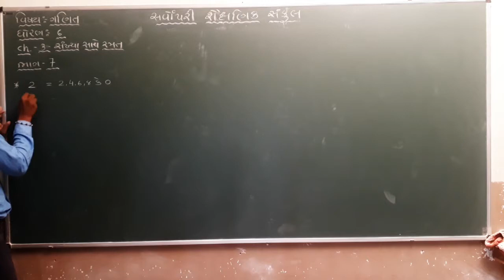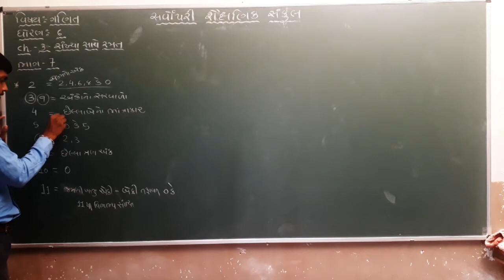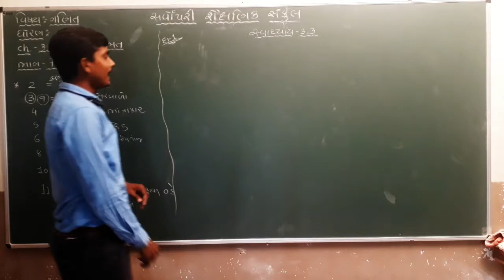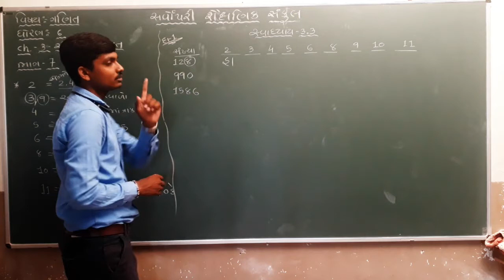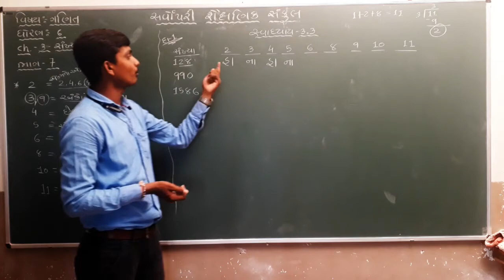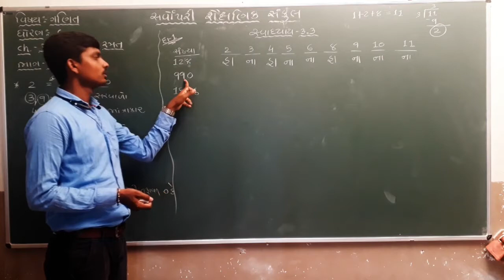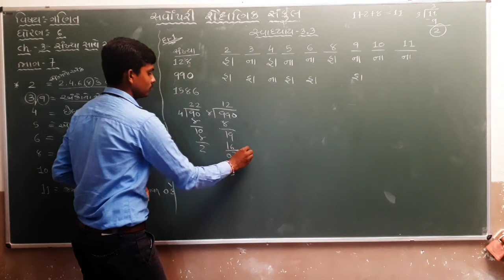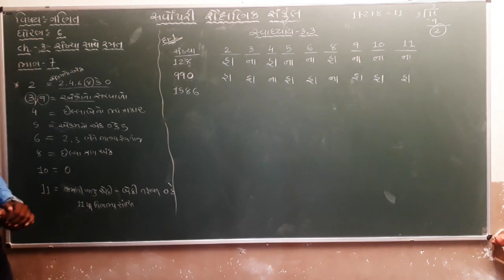Std 6 | Maths | Chapter 3 | Part 7